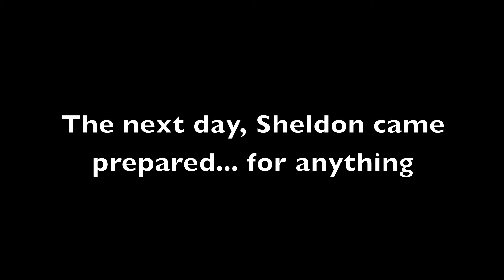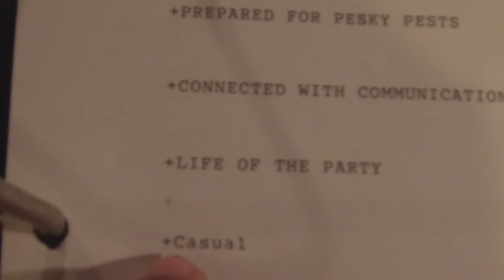Job Interview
Learn from Sheldon, everyone... learn